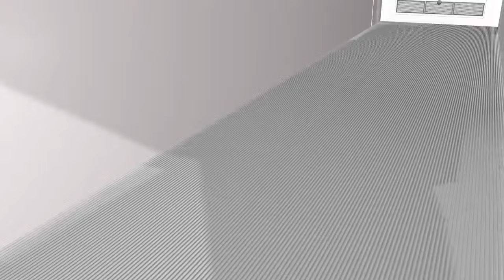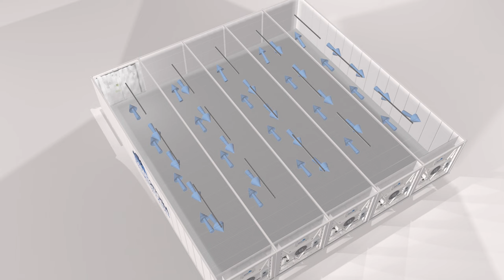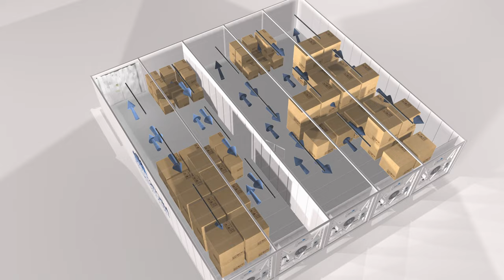ArcticStore 3D Cold Storage Container Animation Video │TITAN Containers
Discover the ArcticStore cold storage containers in our new 3D animation video.

WE ARE TITANS - Global storage and logistics solutions
HIRE – SALE – RENTAL – NEW/USED - CONTAINERS – REFRIGERATED – COLD STORES

TITAN Containers A/S
Litauen Alle 9
2630 Taastrup
Denmark